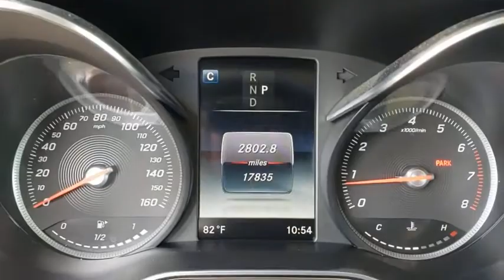2019 Mercedes-Benz GLC Lakeland, Plant City, Winter Haven, FL LP4324JN